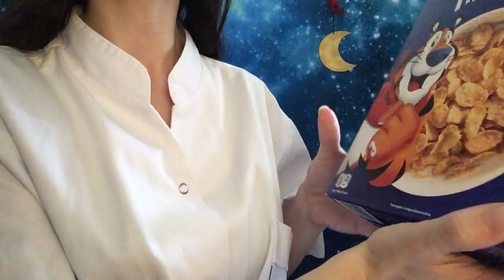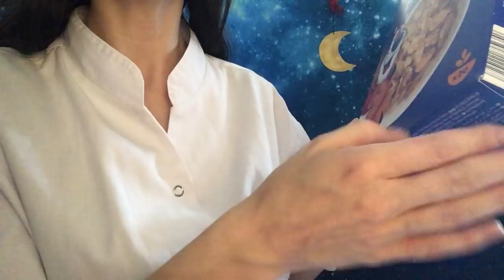ASMR ROLEPLAY la pire Masseuse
Bienvenue dans ce cabinet de massage très spécial ...
la détente par le rire